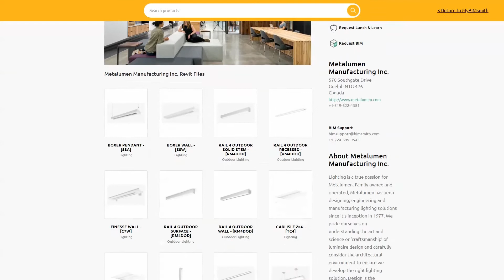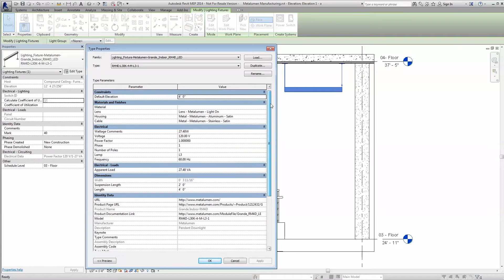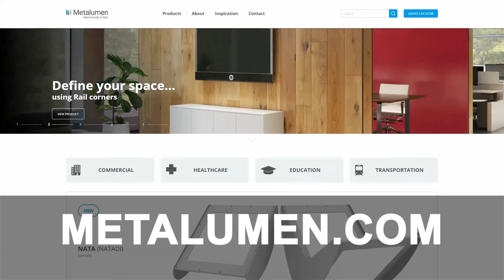Metalumen for Revit - Add Metalumen Lighting to Your BIM Projects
Metalumen is Revit Ready!

Metalumen is pleased to offer BIM content/Revit families through BIMsmith for architects and designers to incorporate Metalumen lighting solutions into their projects.

Metalumen has been designing, engineering and manufacturing lighting solutions since its inception in 1977. We pride ourselves on understanding the art and science or ‘craftsmanship’ of luminaire design and carefully consider the architectural environment to ensure we develop the right lighting solution. Our goal is to marry function with design, capturing the desire of specifiers and architects while understanding the needs of the end user.

Browse the entire library of Metalumen BIM objects available on BIMsmith, then compare and download your favorite lighting families to use within your Revit projects. Make a statement within your space – choose Metalumen for your next project!

--Metalumen Revit Tutorial Script--

At Metalumen we pride ourselves on our commitment to quality and service to our loyal customers, designers, and specifiers.  Because we want to make your job as simple as possible, we are pleased to announce the availability of Revit Families for our entire product catalog.

Whether it’s any one of our wide array of indirect, direct, or indirect/direct models, in any mounting type with any lamping, we’ve got you covered!  All of our new Revit Family offerings come with the complete options available to you in the product catalog.

To utilize Metalumen’s lighting, simply select the file or files to be downloaded from BIMsmith Market.  Load the family into your project through the “Component” button under the “Architecture” tab on the ribbon along the top of the Revit interface; click the “Load Family” button, then navigate to the folder where the Revit Family from BIMsmith Market was saved, click, and open.  A type catalog will appear; select the desired versions and click “OK.”  Place the new Revit Family in a ceiling or on a wall where appropriate depending upon the fixture type.

Each of our Revit Families comes premade with all the electrical parameters available to you in the catalog built into the model itself.  But we’ve gone above and beyond and also included an unprecedented level of technical information, including accurate IES files in each model; which means the same photometric performance you’ve come to expect from our products will be right there in the Revit Family.  This translates into, not just photo-realistic renderings, but real-world accurate lighting within them, ensuring what you and your client see is what you’ll get.

Further, Metalumen Revit content is built to have type catalogs in order to simplify your life and your larger models.  But lastly, we’ve optimized this content on a detail-dependent basis.  So whether your drawing scale requires coarse, medium, or fine detail, our Revit Families are ready for you.

All this built-in data at your fingertips means your models will have all the information necessary to utilize the power of Revit through scheduling, making equipment lists, installation requirements, estimated costs, and energy information just a click away.

At Metalumen we are always striving to make your workflow as a designer more efficient, saving you time and money, by offering you smarter content for your drawings.

Visit BIMsmith Market to download our models today, to learn more!  Metalumen: ideas brought to light.